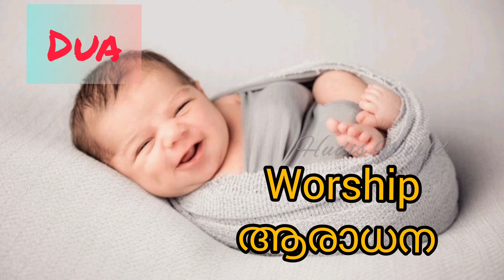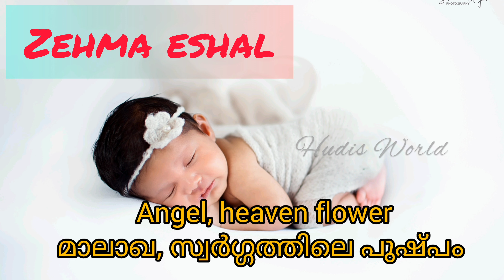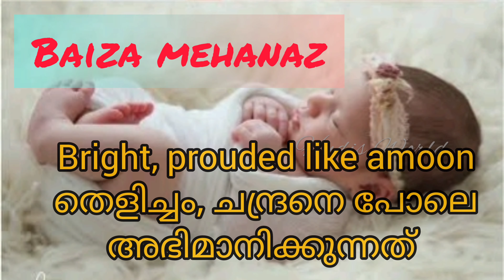Latest&Modern BabyGirl Names With Meanings| babygirl names with malayalam meanings|hudis world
Latest&Modern BabyGirl Names With Meanings
Latest babygirl names with malayalam meanings